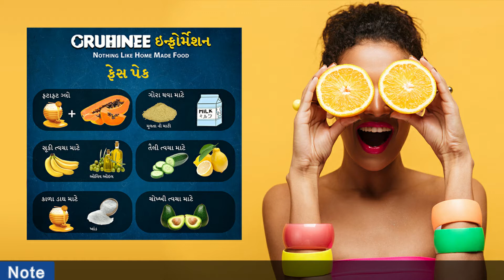Homemade Face Pack Banavo Saral Rite/6 Type Na Face Pack Have Banavo Ghare/Gora Thava Mate Jarur Juo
Please see more information like this, please click below link.